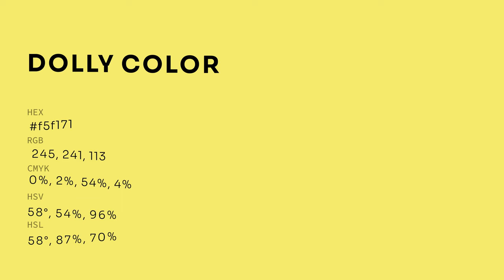Dolly color f5f171 hex color - Green color - Cool color f5f171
What color is Dolly ? f5f171 hex color - Green color - Cool color f5f171

Hex f5f171 Color Code is also known as Dolly color.

Hex f5f171 Color code in RGB color code model is created after adding 96.08% red color, 94.51% green color and 44.31% blue color.
Hex f5f171 Color code in CMYK color (process color) code model is generated after subtraction of 0% cyan, 1% magenta, 53% yellow and 3% black.